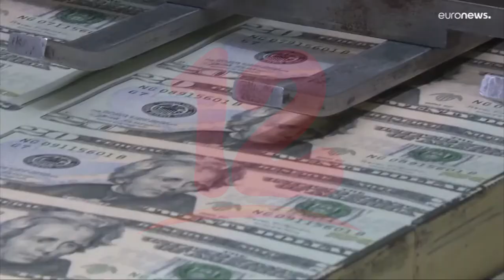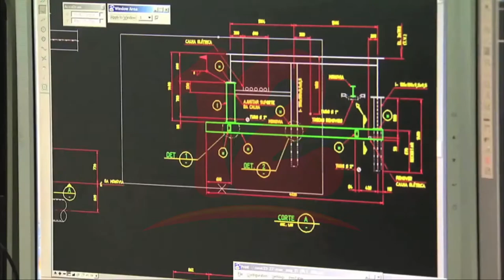FMI rebaja el crecimiento global y pide a todos los países tomar medidas contra la inflación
Internacionales FMI rebaja el crecimiento global y pide a todos los países tomar medidas contra la inflación.